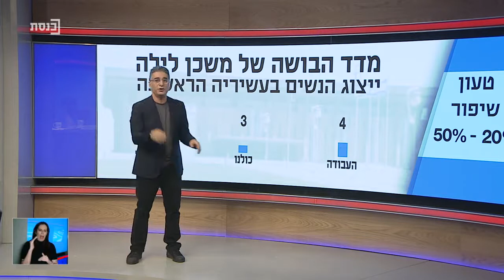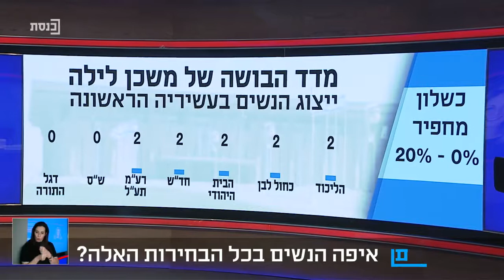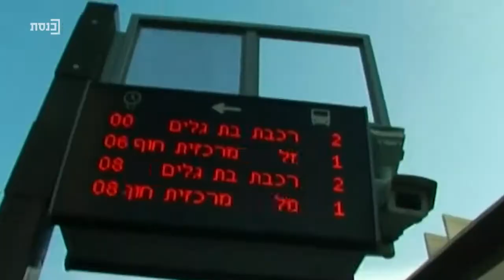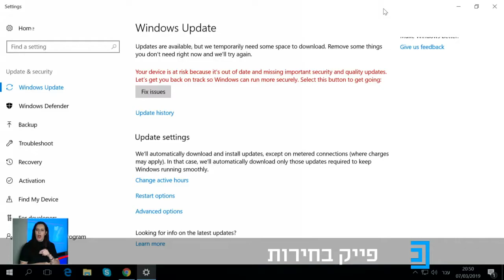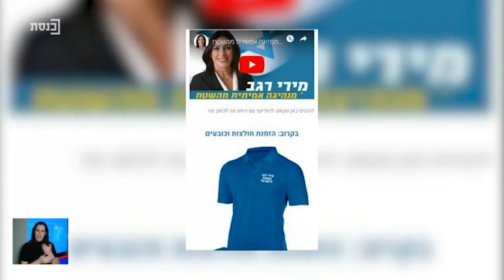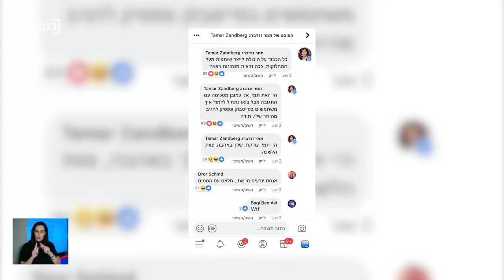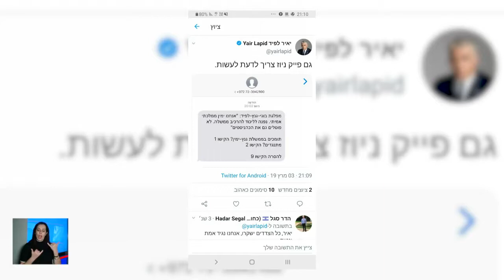משכן לילה עם הני זובידה - 7.3.19